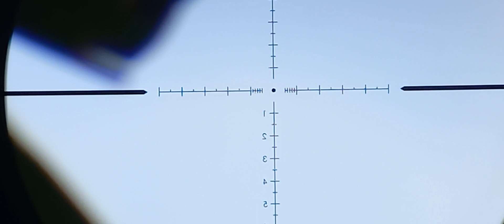Unit luar biasa !!! Uji akurasi jarak 40 M satu lubang...(Unit Bocil 45)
uji coba akurasi Bocil 45 produk dari Gunshop sniper elite
hasil memuaskan,,produk2 dari SE memang mantap..